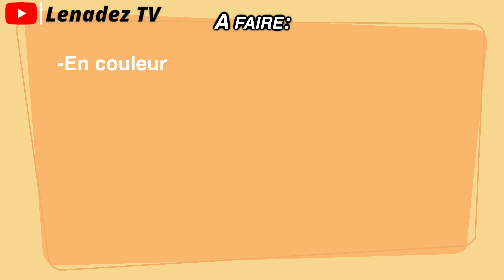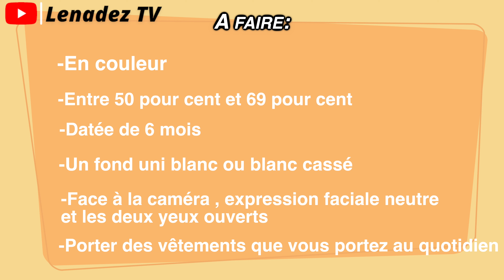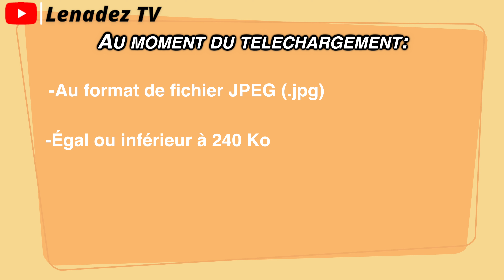DV LOTTERY | 2023 | Caractéristiques De La Photo | Exigences | Aux USA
Nous sommes a quelque mois de l’ouverture pour appliquer pour la dv lottery 2023. Dans cette nouvelle vidéo je vous donnes les Caractéristiques De La Photo afin de ne pas faire des erreurs. Partagez la vidéo aux maximum!

👇🏿👇🏿PLAYLIST UTILES👇🏿👇🏿

Quand je ne suis pas sur Youtube vous pouvez me retrouver ici

CHAPITRES

0:00 Intro
0:37  Caractéristiques De La Photo
3:27 Première astuce pour prendre la photo de votre bebe
3:49 Deuxième astuce pour prendre la photo de votre bebe

Joshua 24v15
As for me and my house(channel), we will serve the LORD!

SI VOUS AVEZ BESOIN D'AIDE D'ACCOMPAGNEMENT DANS VOTRE PROJET D'ETUDIER AUX ETATS UNIS SVP PRENEZ CONTACT AVEC CET CABINET

INTERNATIONAL CONSULTING est un Cabinet de recherche, formation et recrutement international d’étudiants.

IC intervient à différents niveaux :

• EXPERTISE ET CONSEIL
Toutes prestations intellectuelles : Etudes, Recherches et Coaching et Mentorat

• FORMATION
Formation, Recherche efficace d’un emploi, Entreprenariat, Marketing.
Résolution et Gestion de conflits
Leadership et Motivation
Rédaction de rapports professionnels et académiques
Organisation et conduite de réunions professionnelles
Acquisition de compétences transversales et transférables

• EXECUTION ET ACCOMPAGNEMENT DE PROJETS
Elaboration et gestion de projets et programmes de développement, Suivi et Evaluation, Planification prospective et stratégique, Sondages et Etudes de marchés.

• LANGUES
Traduction et interprétariat Anglais- Français, Allemand, Espagnol et Japonais.

• RECRUTEMENT INTERNATIONAL D’ETUDIANTS
En partenariat avec des institutions d’enseignement supérieur national et international, IC conseille, accompagne et coach les élèves, étudiants et professionnels qui ont un projet d’études en Amérique du Nord, notamment aux USA,

IC, UNE EQUIPE PLURIDISCIPLINAIRE ET DYNAMIQUE

IC regroupe en son sein une équipe jeune et dynamique, qui possède des compétences dans les domaines sus-cités à même d’élaborer des solutions pertinentes, innovantes et pointues taillées sur mesure.
Faisant du professionnalisme son cheval de bataille, IC prend l’engagement de toujours fournir un travail de qualité dans les délais requis, en faisant de l’attention au détail et la rigueur les éléments différenciateurs entre lui et ses concurrents.

NOS CLIENTS
- Structures étatiques et privées
- Promoteurs

SIEGE SOCIAL :
- Abidjan Angre
- 09 BP 1720 Abidjan 09

PARTENAIRES
1. PennState (PA)
2. Southhill
3. Boise State University (BSU)
4. Bluefield State (WV)

QUELQUES-UNES DE NOS REALISATIONS :
1. Etude sur les Besoins spécifiques des Personnes handicapées (2012)
2. Conférence sur ‘ La prévention et la gestion des crises en milieu universitaire’ pour le compte de Search For Common Ground (2013)
3. Organisation du Forum sur l’employabilité des étudiants diplômés dans les universités publiques de Côte d’Ivoire (2014)
4. Le Graduate School Days (2019)
5. Presentations dans des ecoles (2019)

Ma chaîne traite des thématiques telles que les bourses d'études étrangères, les diplômes universitaires, les carrières fructueuses et tout ce qui concerne les États-Unis. La langue anglaise est aussi enseignée. En résumé, je partage mon expérience d'étudiante internationale aux États-Unis et je vous donne des conseils et astuces pour réussir aux États-Unis en tant qu'étudiant(e) international(e).

Si vous avez une question ou souhaitez demander une nouvelle idée de vidéo, veuillez laisser un commentaire sous l'une de mes vidéos!

Ces vidéos ne sont que l'opinion de Affoue basée sur sa propre expérience de vie et les recherches qu'elle a effectuées. Affoue n'est pas une professeure, une avocate, une conseillère en assurance, une conseillère financier, une conseillère professionnelle ou une conseillère académique et les informations présentées ne doivent pas être interprétées comme des conseils fiscaux, juridiques, d'assurance, de sécurité ou financiers. Veuillez toujours faire vos propres recherches.